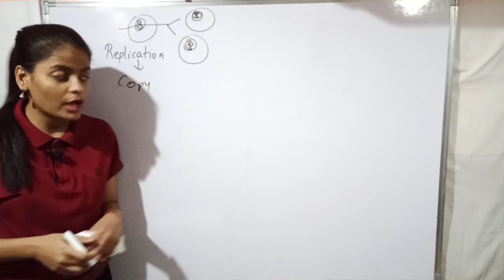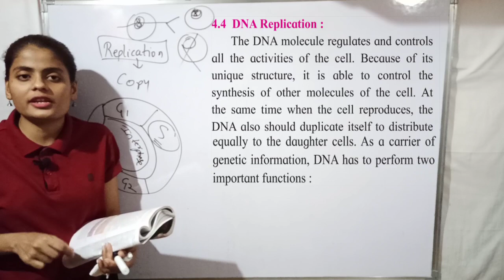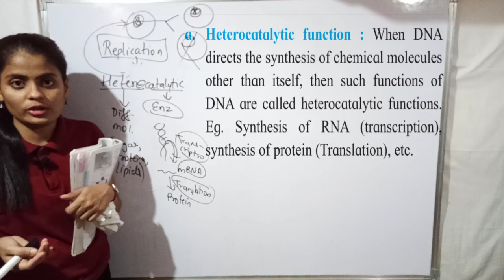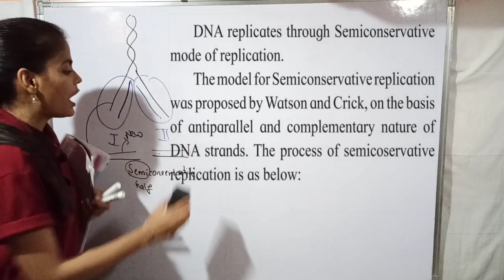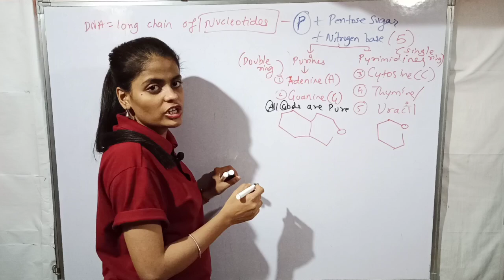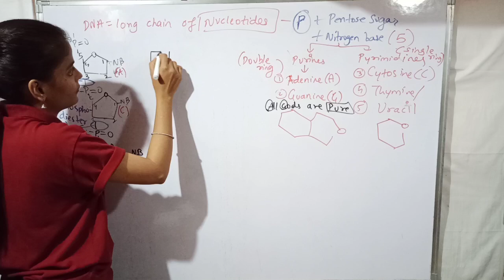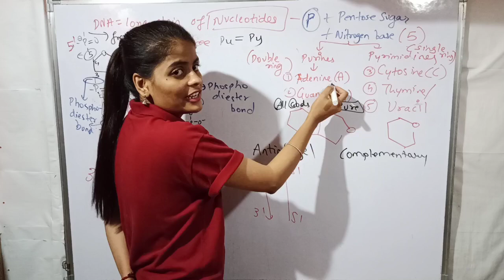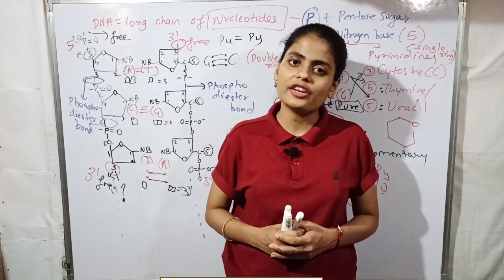Class XII Biology - Molecular basis of inheritance - DNA Replication - Intro and Structure of DNA.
The characteristics of Molecular basis of inheritance - DNA Replication - Intro and Structure of DNA in Eukaryotes explained in detail.